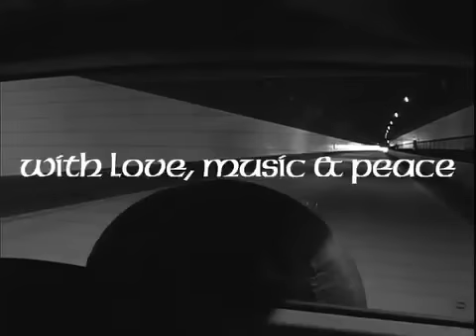Fishing Safari 2007予告編60秒